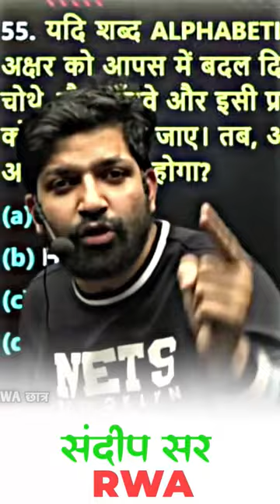माता पिता के लिए सफलता